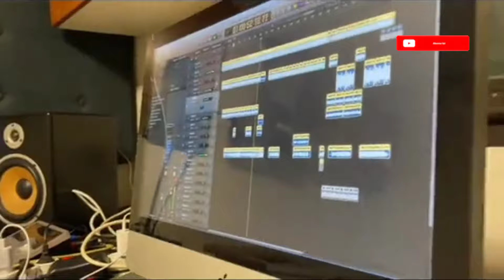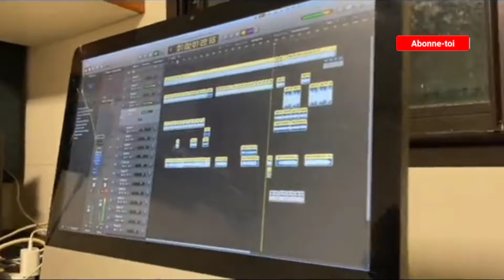BOBO avatar la GUITARE - COUPÉ DÉCALÉ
instrumental fais par BOBO avatar la GUITARE - COUPÉ DÉCALÉ